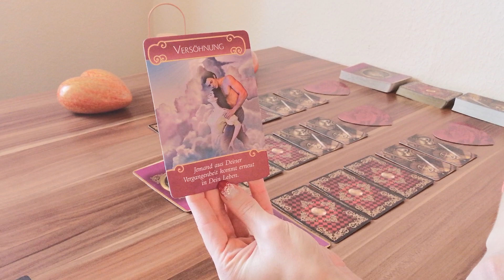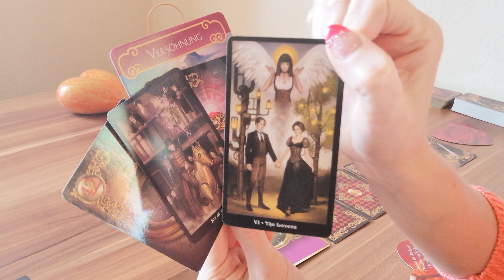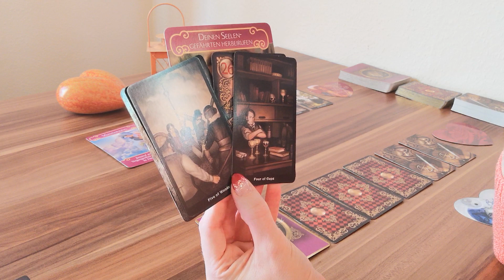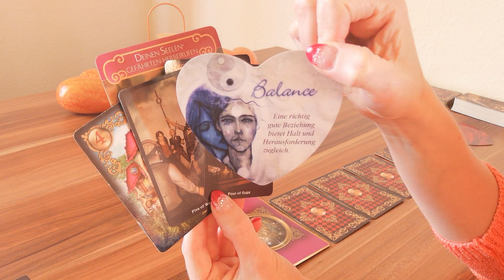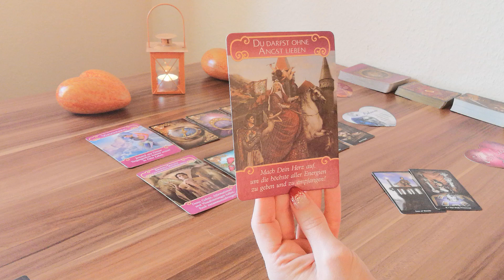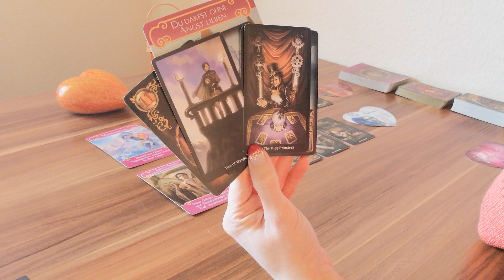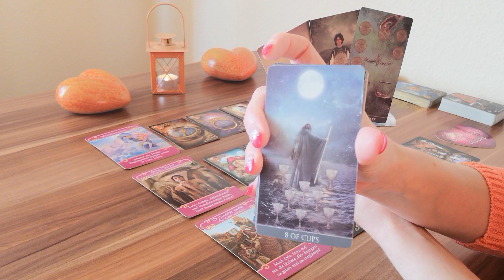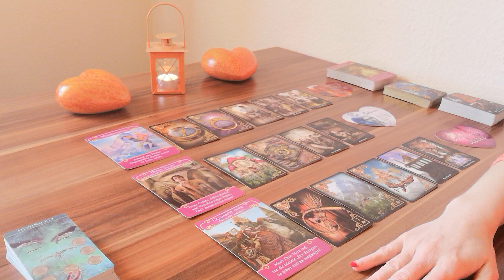Wunschpartner Blick 💕 Nur du bist in seinem Kopf 💓 Entscheidung aus Liebe❣️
Dein Wunschpartner beschäftigt sich gerade sehr mit eurer Verbindung und wie er wieder versöhnlich auf dich zukommen kann 💐💖
Vielleicht gab es eine Trennung, einen Streit, einen Konflikt oder einen Kontaktabbruch...
Er ist bemüht und möchte mit dir in eine gemeinsame Zukunft gehen 💗
Es wird ihm bewusst, wie er sich in Auseinandersetzungen oder Konflikten mit dir, verhalten hat und was der tatsächliche
Grund dafür ist 🧐
Diese Erkenntnis bringt ihn dazu, diese Blockade zu lösen und
mit geöffneten Herzen auf dich zu zu gehen ❤️
Er möchte mit dir in Liebe leben, ohne Angst zu haben❣️

Zauberhafte Grüße 🌞 🌺 💚
Monique

oder
Monique Matthes
IBAN: DE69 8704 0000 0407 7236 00
BIC: COBADEFFXXX

Verwendete Kartendecks:
- Steampunk Tarot von Barbara Moore, Llewellyn Publications U.S.
- Thelema Tarot von Renata Lechner, Lo Scarabeo

📸  Foto von Mohit Suthar von Pexels 🙏